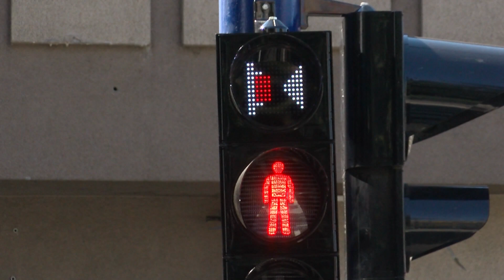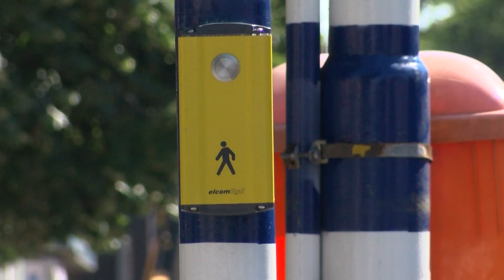Zamenjen semafor kod OŠ "Moma Stanojlović"